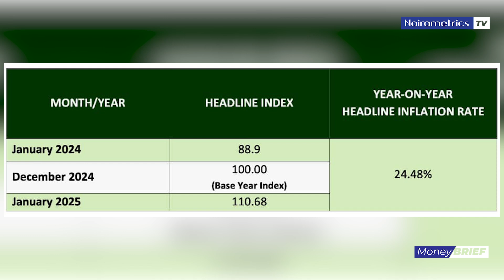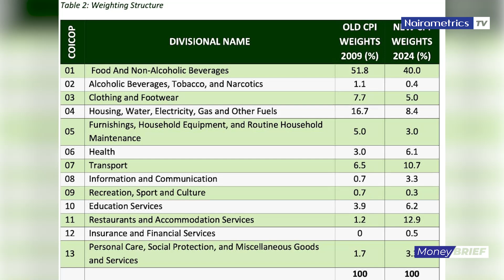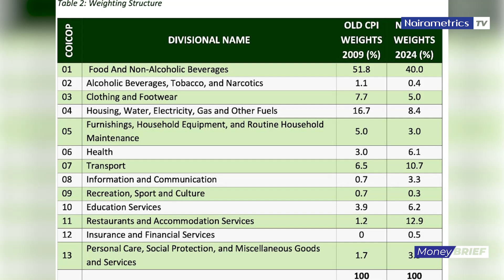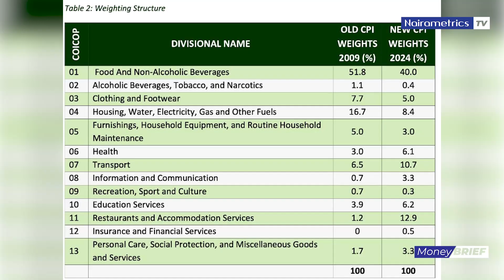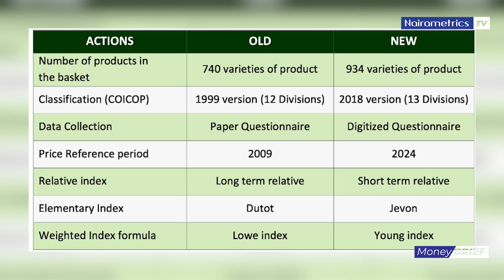REBASING: How Nigeria achieved 24.48% inflation rate in January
We explain how rebasing helped Nigeria achieve 24.48% inflation in one fell swoop.

0:57 – 1:24 – Inflation Rebasing & Context
1:25 – 4:46 – Changes in Inflation Calculation & Data Collection
4:47 – 9:15 – Impact of Base Year Change on Inflation Rate
9:16 – 10:31 – Implications of a Lower Inflation Rate